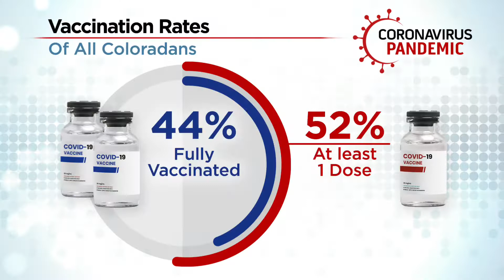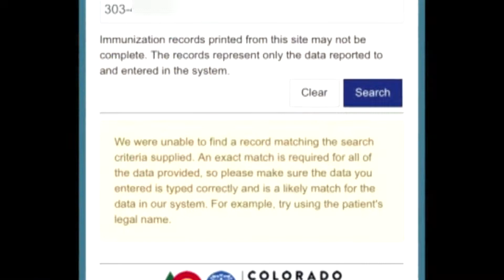Vaccinated Veterans May Not Be Entered To Win $1 Million Prize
Some veterans are not currently among those who will get a chance at the $1 million Colorado lottery prizes.